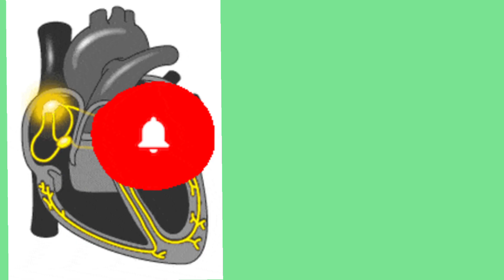Gurudev PU college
This is my interview experience in Gurudev PU college, Dharwad.